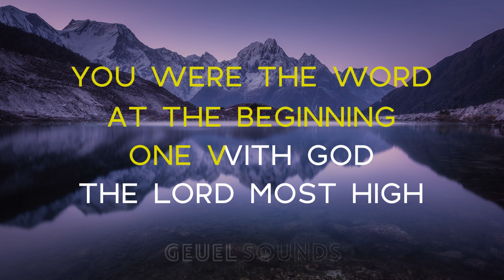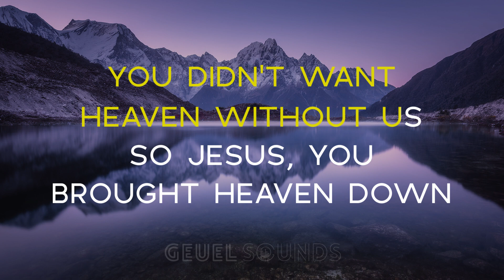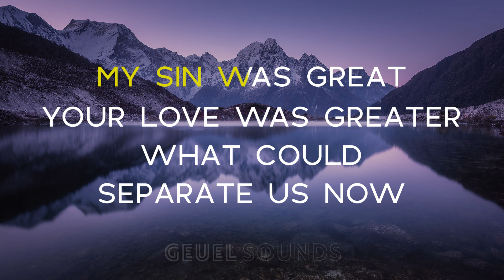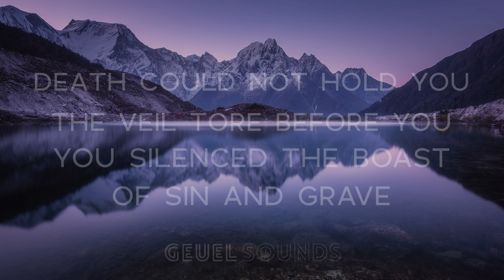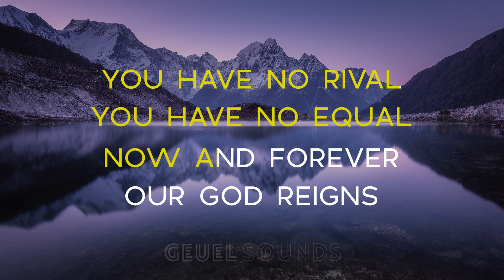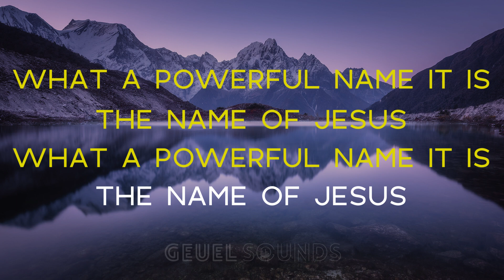Hillsong Worship - What a Beautiful Name (Acoustic Karaoke Version/ Backing Track) [ORIGINAL KEY- D]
“What a Beautiful Name” by Hillsong Worship Acoustic Karaoke Version from Geuel Sounds

Your donations help me create and upload new tracks you can download for free!